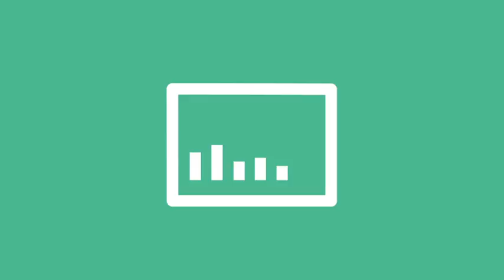Valide, betrouwbare toetsen - Praktische Economie onderbouw